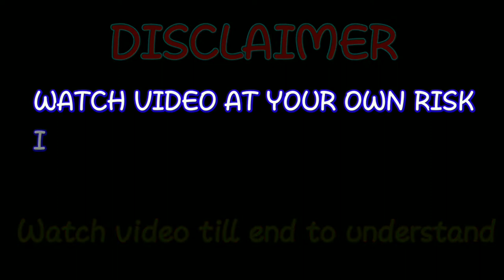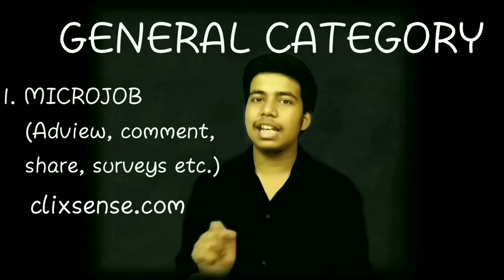All ways to earn money online with guarantee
how to earn money online technical guruji,
how to earn money online amazon,
how to earn money online at home in india,
how to earn money online android,
how to earn money online and transfer to paytm,
how to earn money online apps telugu,
how to earn money online ads,
how to earn money online as a kid,
how to earn money online by typing in india,
how to earn money online by app,
how to earn money online by technical guruji,
how to earn money online by typing in india without investment,
how to earn money online best way,
how to earn money online by paytm,
how to earn money online by data entry in india,
how to earn money online by working,
how to earn money online captcha solver,
how to earn money online clixsense,
how to earn money online copy paste in hindi,
how to earn money online data entry in hindi,
how to earn money online digital india,
how to earn money online data entry work,
how to earn money online doing surveys,
how to earn money online dubai,
how to earn money online doing nothing,
how to earn money from online data entry jobs in hindi,
how to earn money online per day,
how to earn money online english,
how to earn money online everyday,
how to earn money online ebay,
how to earn money online easily in india,
how to earn money online easy and quick,
how to earn money online easy for free,
how to earn money online fast and easy,
how to earn money online for paytm,
how to earn money online from youtube,
how to earn money online from google,
how to earn money online from home without investment,
how to make earn money online at home in pakistan,
how to make earn money online at home in pakistan 2016,
how to earn money fast online in hindi,
how to make earn money online in hindi,
how to earn money online in paytm,
how to earn money online in malayalam,
how to earn money online in english,
how to earn money online in india by mobile,
how to earn money online jobs,
how to earn money online jobs in tamil,
how to earn money online jobs - step by step easy to learn,
how to earn money online make money at home by just writing captcha,